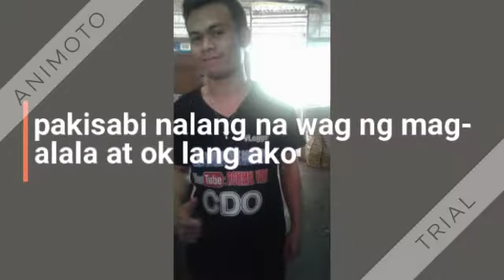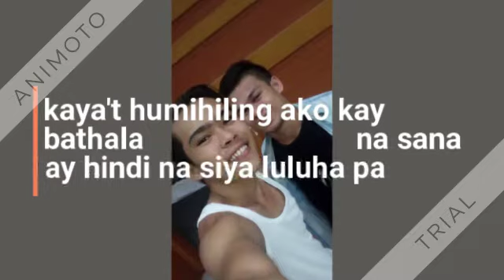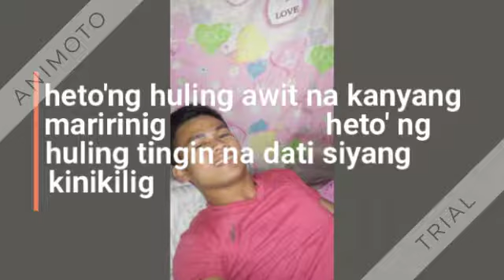binalewala lyrics video bymichael dutchi libranda cover rommel yare 360p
wag munang habulin yung taong mahal mo na ayaw na niya sayo.                                       kasi di kana mahal non binalewala kana nga eh..hayaan muna siya makakahanap kapa ng iba na mahalin ka nang subra.